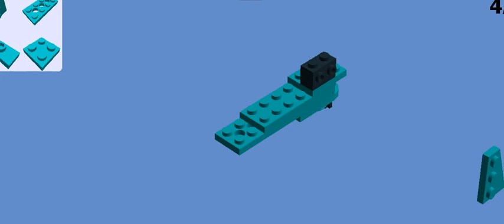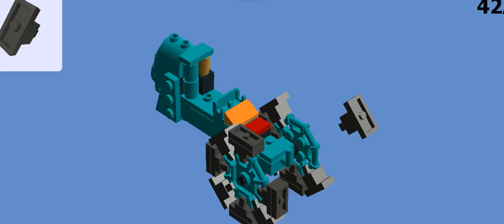MOC Lego old tracktor